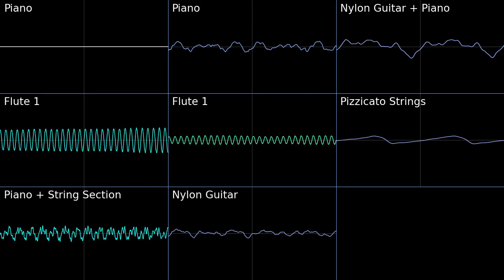Anville Town - Pokemon Black White 2 PMD2 Soundfont Cover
Where trains go to rest...
Anville Town - Pokemon Black White 2